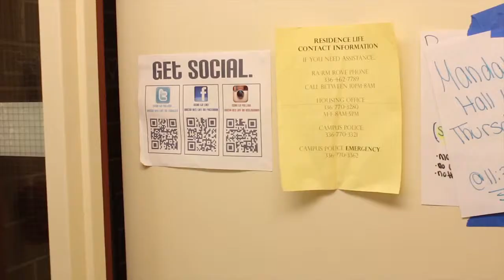Unwelcome Advances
T-Wakefield Directing exercise, character conflict.